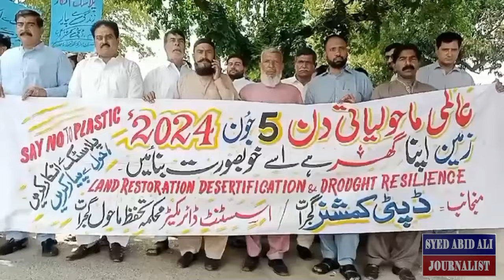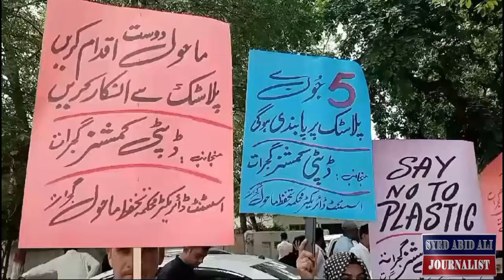Maryam Nawaz Another Initiative | Say No To Plastic Bags | Maryam Nawaz Action | Plastic Bags banned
CM Punjab Maryam Nawaz Another Initiative | Say No To Plastic Bags | Maryam Nawaz in Action | Gujrat | Syed Abid Ali Journalist